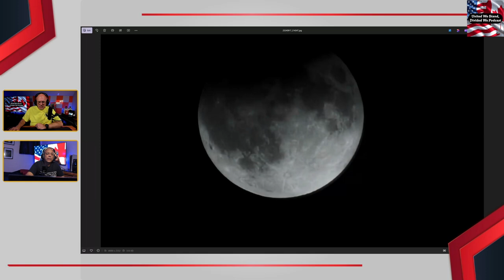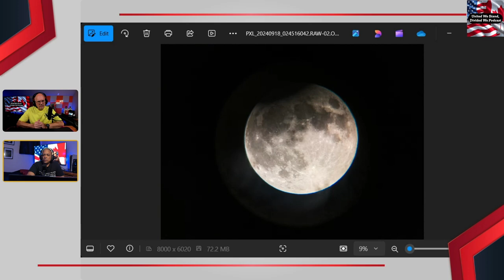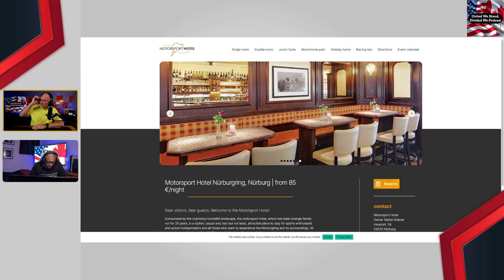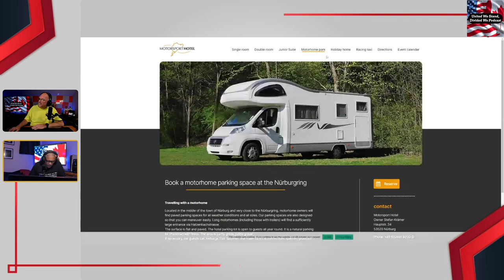Astrophotography: Can Samsung Beat a Pixel with a Telescope? (Don't Download iOS 18!)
Pixel vs. Samsung: the battle for the best smartphone camera continues! In this video, we take on the challenge of capturing the supermoon eclipse with both the Pixel 9 Pro XL and Samsung S23 Ultra. We compare photos taken with a telescope and handheld zoom to see which phone comes out on top. Will Samsung's impressive zoom capabilities beat the Pixel's astrophotography mode? Watch to find out! We also discuss the iOS 18 update and why you might want to hold off on downloading it.

🎤InnoGear Low Profile Mic Arm

🎙️Want to start your own Podcast? Use Podbean Podcast Hosting - Start For Free Today

📙Video Chapters📙
00:00 - Intro
00:43 - Pixel 9 Pro XL moon shot with telescope
00:44 - Samsung S23 Ultra moon shot handheld
01:01 - Discussion of video format and storage for vlogging
02:45 - Don't Download The iOS Update!
03:08 - Discussion of RCS and end-to-end encryption
05:52 - Comparison of Samsung and Pixel quick pair features